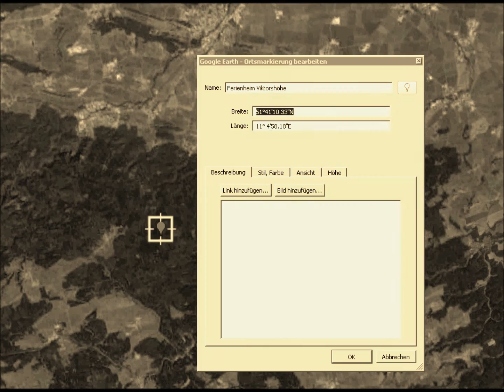FreeUrbex Ferienheim Viktorshöhe (DE)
Betreten von Lost Places ist verboten. Bitte kontaktiert immer den Eigentümer.